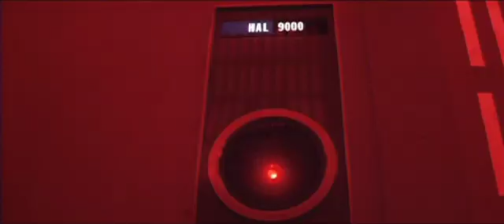Sugar Hill Gang - Rapper's Delight (Herr Kaschke HAL64 Remix)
2 sids and a tts... Say H to the A to the L. MC HAL is back and ready 2 annoy Doctor Chandra. This impressive video shows the real birth of hip hop, it wasnt a dj thing or anything about disco...it was a supercomputer outta space.
Now all u mofo´s and homies and players and hustlers out there, holla back at the King of Rap.

tags: Sidhop Sid Hop C64 Remix Classic Hal Chandra 2010 "Peter Hyams" 8bit 8-bit